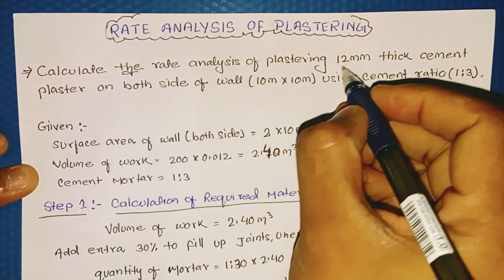Rate Analysis of Plaster Work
Rate Analysis of Plaster Work | Specifications & Rate  Analysis | Analysis of Rate for Plaster Work

Estimation and costing of plastering work,
rate analysis of plastering work,
rate analysis of plaster work, Estimation of plaster work, How to calculate quantity of cement, Sand in plaster work.